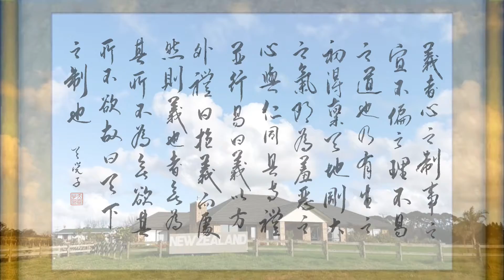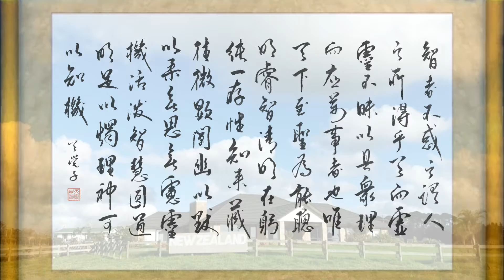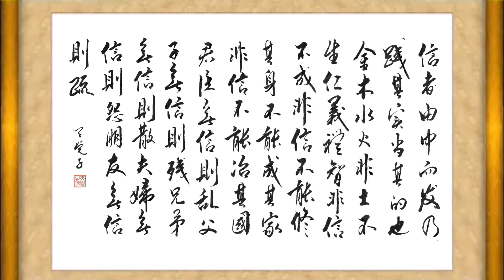彌勒佛音_博愛仙居 五常德書法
仁義禮智信